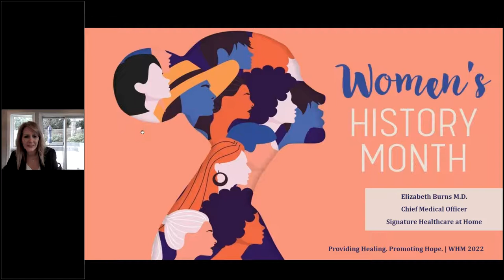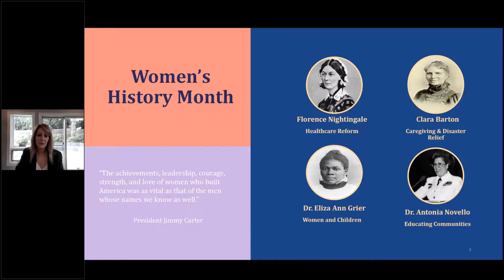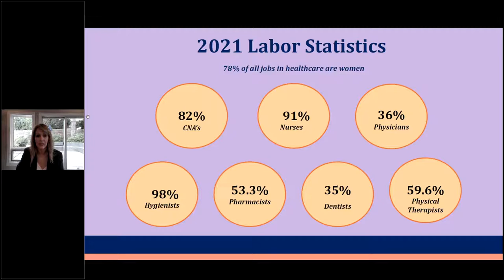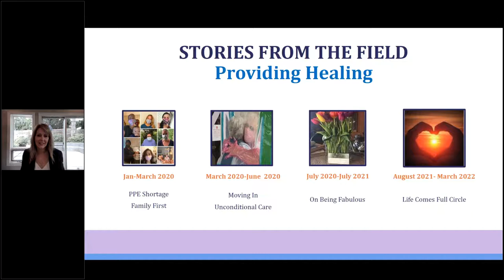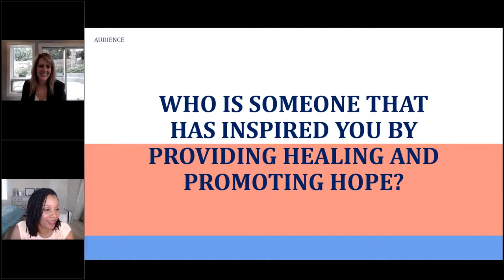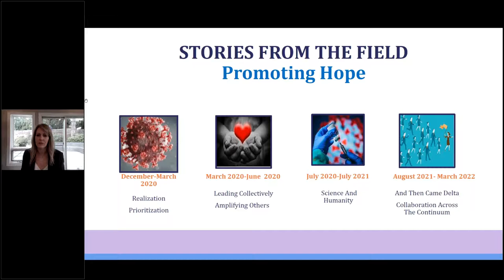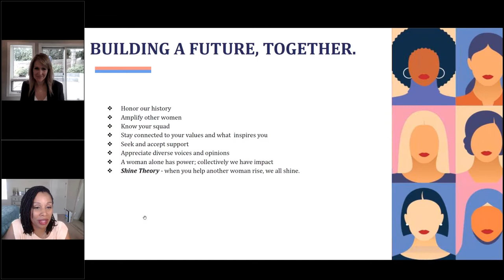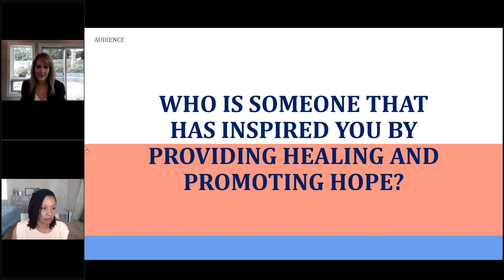Providing Healing and Promoting Hope When the World Needed it the Most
Dr. Elizabeth Burns helped PeaceHealth celebrate Women's History Month 2022 by sharing her perspective, experiences and stories of the incredible women and frontline heroes who provided healing for communities and created policies that not only saved lives but promoted hope during the COVID-19 pandemic.